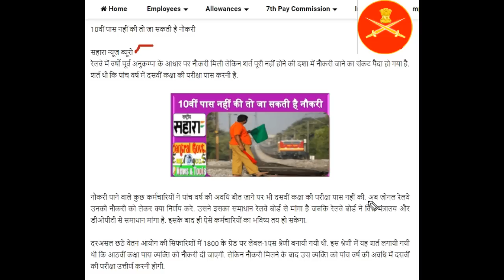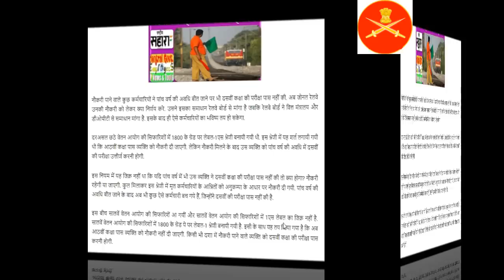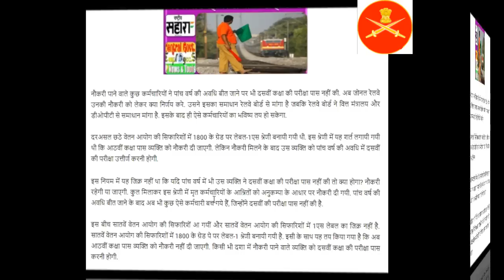रेलवे कर्मचारियों के लिए बड़ी खबर GRADE PAY Rs-1800/- & PAY LEVEL -1 वाले जरूर देखें